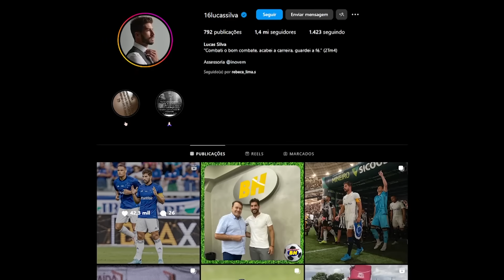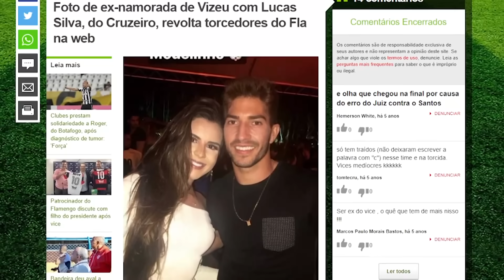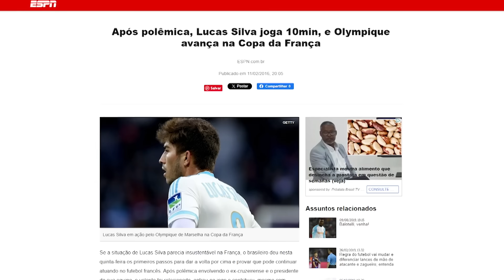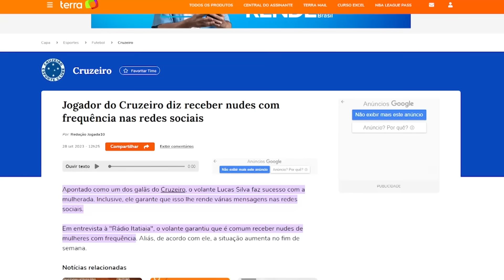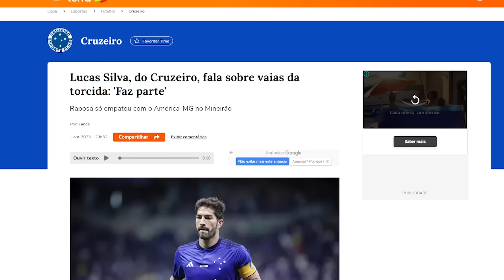LUCAS SILVA DO CRUZEIRO - A VIDA, O LUXO E AS TRETAS DO CRAQUE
Conheça um pouco da vida, do luxo e das tretas do Lucas Silva, craque e ídolo do Cruzeirão Cabuloso. Saiba onde ele nasceu, tudo sobre o seu início no futebol e sua carreira. Conheça sua vida luxuosa, seu apartamento de alto padrão em Belo Horizonte,  seus carros de luxo e seus hobbies. Saiba também das tretas e polêmicas em que o volante da raposa já se meteu. Lucas Silva, ídolo do Cruzeiro, é o craque da vez no Fut Celebs.

00:00 - Introdução: Lucas Silva - Craque e ídolo do Cruzeiro.
01:05 - Infância em Bom Jesus de Goiás / Início na base do Cruzeiro / Campeão Brasileiro
03:03 - Lucas Silva é vendido para o Real Madrid
03:46 - Lucas Silva é emprestado para o Olympique de Marselha / Empréstimo frustrado para o Sporting de Portugal / Treta com o Real Madrid.
04:36 - Lucas Silva volta ao Cruzeiro em 2017.
05:03 - Lucas Silva chega ao Grêmio.
05:30 - Volta ao Cruzeiro / Participações na Seleção Brasileira de Base.
06:10 - Vida Pessoal e salário no Cruzeiro / Namoradas / Família / Hobbies / Férias.
08:17 - Apartamento de luxo em Belo Horizonte / Fazenda em Goiás
09:38 - Carros de Luxo - Dodge RAM 1500
10:26 - Tretas e polêmicas do Lucas Silva do Cruzeiro

::: CLUBE DE MEMBROS FUTCELEBS ::::
Faça parte do nosso Clube de membros e ajude o canal a melhorar ainda mais os vídeos! Basta clicar em "SEJA MEMBRO" na home do canal.

Toda semana tem vídeo novo com uma celebridade do futebol por aqui.
Valeu!